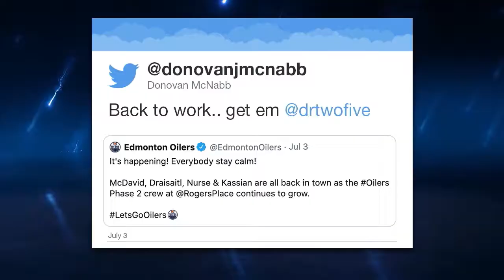Donovan McNabb - NHL Tonight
Former NHL quarterback Donovan McNabb joined Jamie Hersch on NHL Tonight to discuss his nephew Darnell Nurse and niece Sarah Nurse.